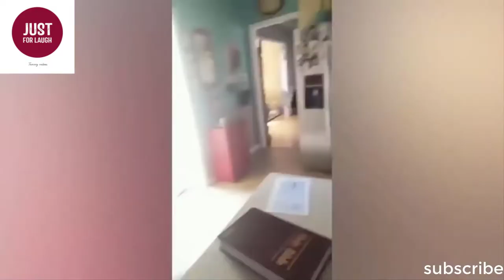Funny Fails Compilation Moments #9, Be ready To laugh😂😂.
this video is a FunnyFails Compilation Moments, you can't stop laughing, watch it.
I always try to upload funny and good videos to make you happy,
pet animal catdog happy joy kids pg13 pg-13 baby infant kidvideos funyvideos.